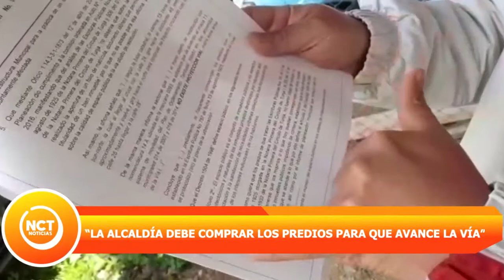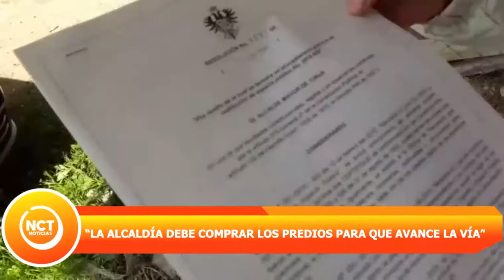Top 2 - “LA ALCALDÍA DEBE COMPRAR LOS PREDIOS PARA QUE AVANCE LA VÍA”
Un tramo de la carrera 15, entre calles 24 y 25, de Tunja ha sido tema de discordia entre dos familias. En este caso la familia Espinosa Ramírez adujo que para que esta vía avance, la Alcaldía debe comprar los predios.